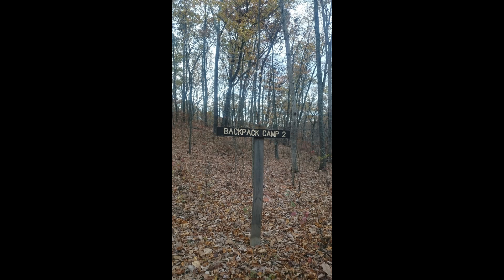Zaleski State Forest 2016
My brother and I went on a two day back packing trip in Southern Ohio.